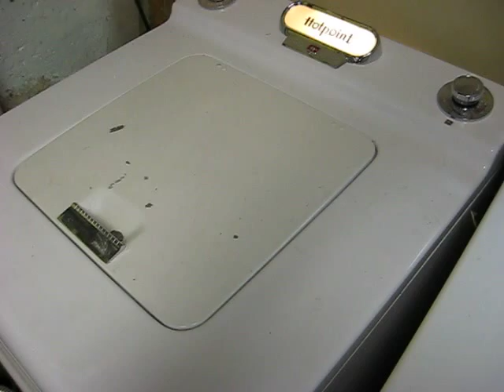Other fun washers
Here are a couple other washing machines I have in the laundry room.  '53 Hotpoint and '70s Maytag.